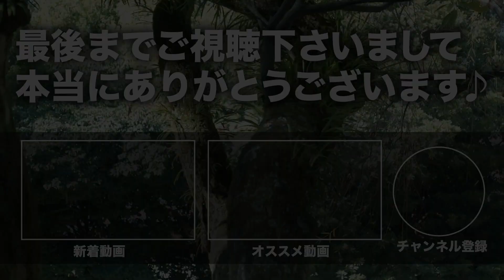アグラオネマ メタリカが家にやってきた！【希少観葉植物】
アグラオネマ メタリカは過去に育ててたことがあるのですが、なんとなくまた育てたくなりました☆

この丸くて可愛いのに端がトゲトゲしてるツンデレ感や、ソリッドな葉っぱが大好きです（笑）